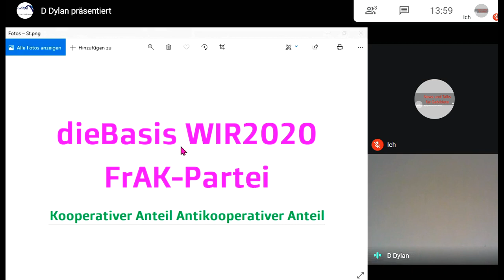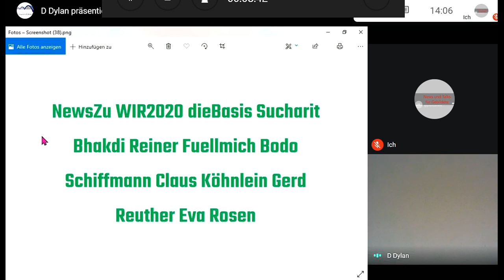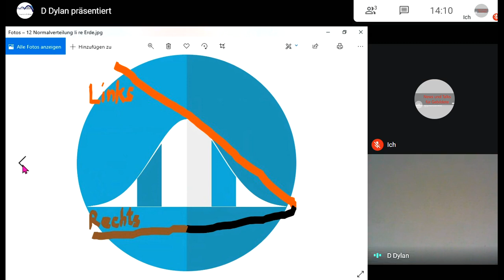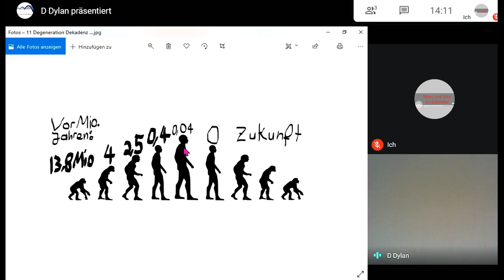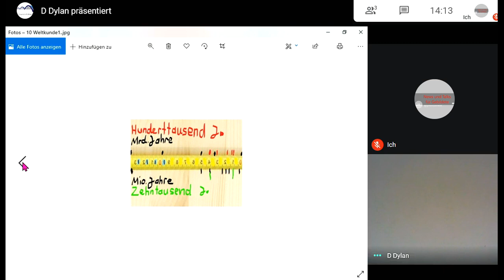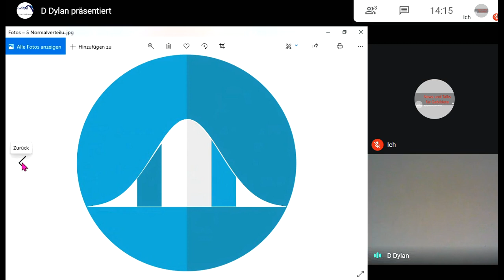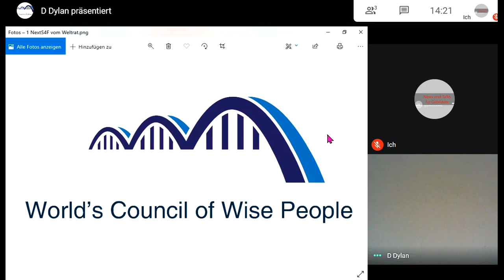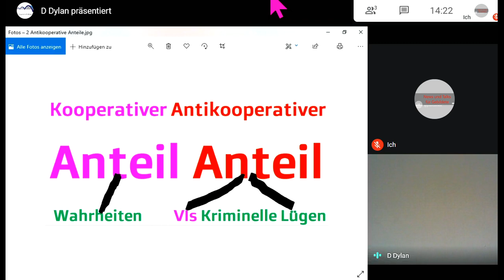NewsZu WIR2020 dieBasis Sucharit Bhakdi Reiner Fuellmich Bodo Schiffmann Köhnlein Gerd Reuther Rosen